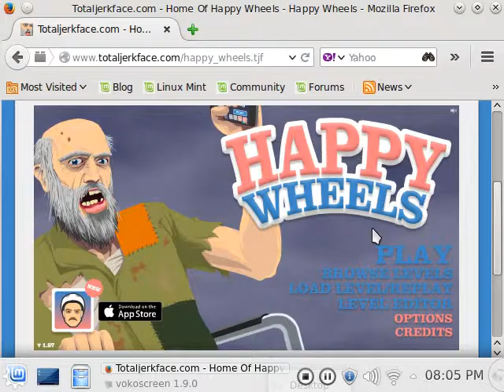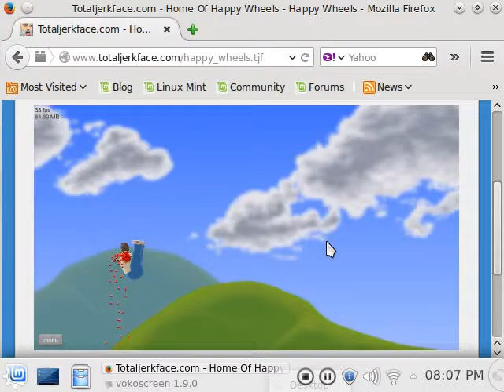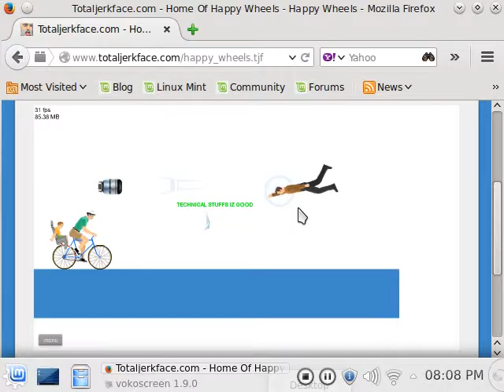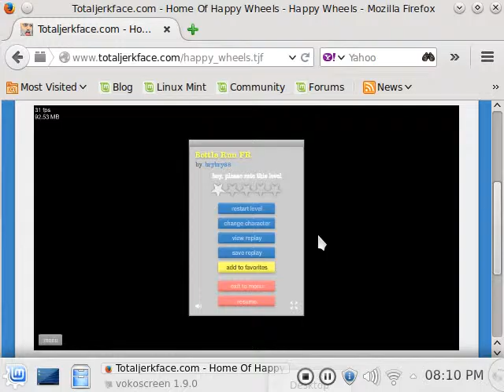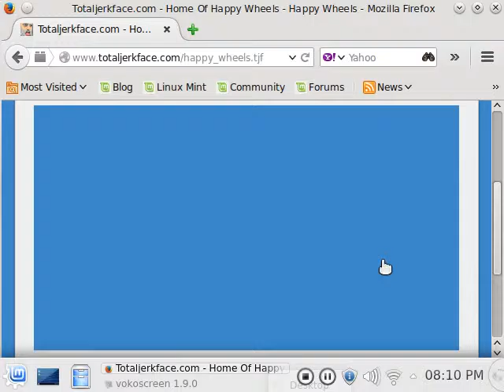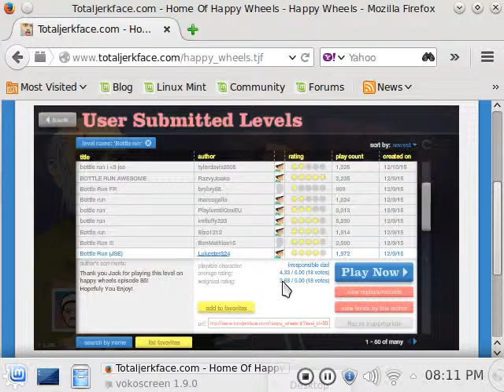Happy Wheels Episode 1: How'd THAT happen?!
The start of a FILLER Let's play that I start with something totally crazy!